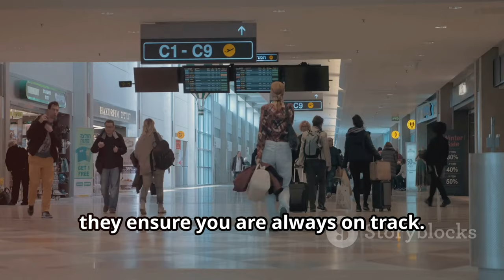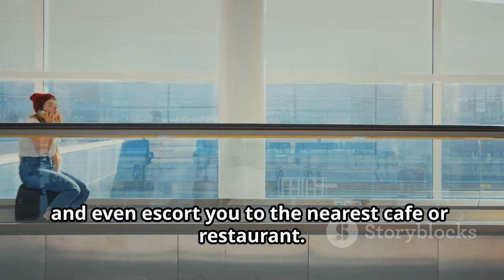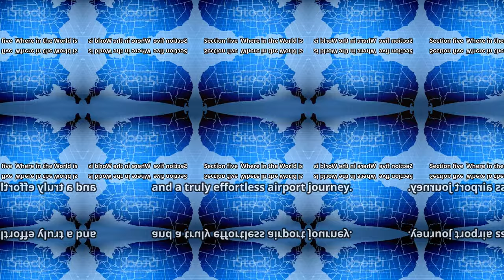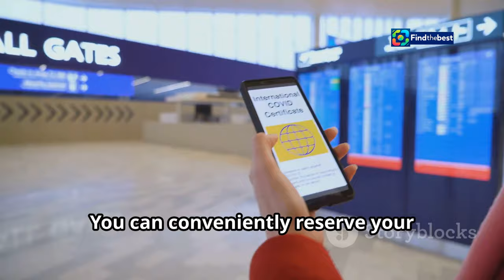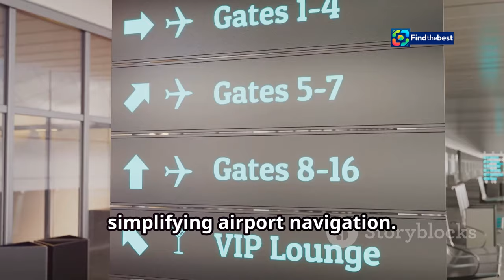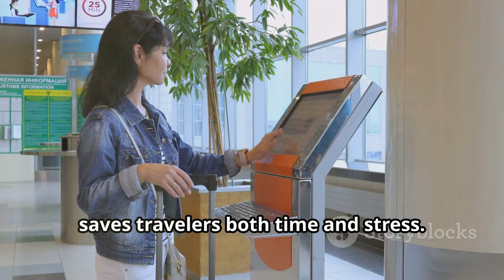✈️ Introducing CLEAR's New Personal Airport Escort Service! | Seamless Travel Experience 🌟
In today’s video, we dive into the exciting new service by CLEAR that promises to revolutionize your airport experience! Introducing the **Ambassador Assist** service, where you can now hire a personal escort to guide you from the curb to your gate! 🙌

✅ **What’s New?**
- CLEAR's Ambassador Assist offers two options:
  - **Curb-to-CLEAR** for just $49, or
  - **Curb-to-Gate** for $149! 🏃‍♂️💨
- This service ensures a seamless and stress-free travel journey, helping you navigate through security and beyond!

📍 **Where is it Available?**
- Currently at Denver International Airport and Washington Dulles International Airport, with expansion plans to more than 58 airports in the CLEAR network throughout 2024! 🚀

- Book the service 10 hours in advance 🕒
- The Ambassador will assist with luggage, help you through security, and even find food/restrooms if needed! 🍔🚻

📱 **Stay Updated!**
- Make sure you’re a CLEAR Plus member to book the service (annual fee: $199) and enjoy this enhanced travel experience!